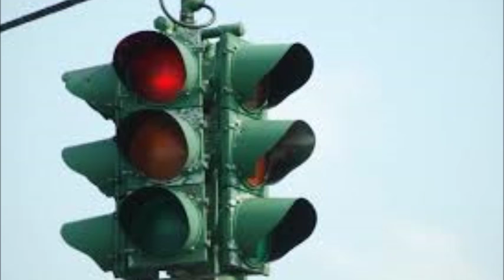Pokemon Junkie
Parody written and recorded by John Condrone